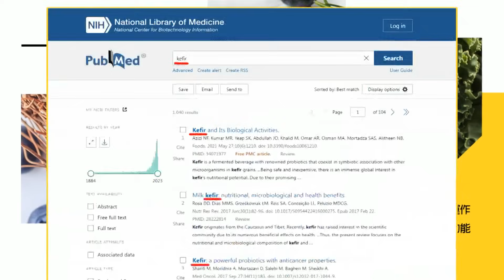趙少康座談喊卡"奇招"突圍?黃揚明獻策"這方式" | 校憂"親藍標籤"拒座談?徐弘庭"直播互動"可見效